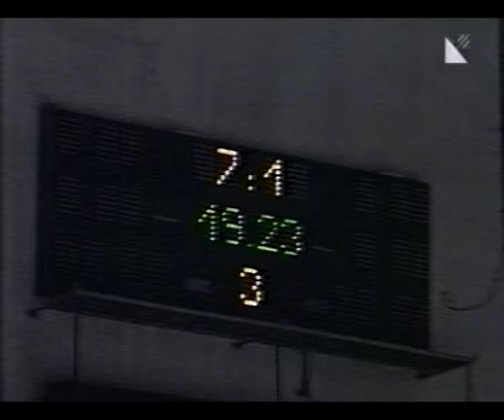SNV - NITRA Baráž HOKEJ -TV REDUTA marec 2002